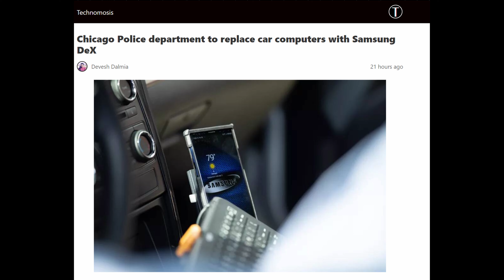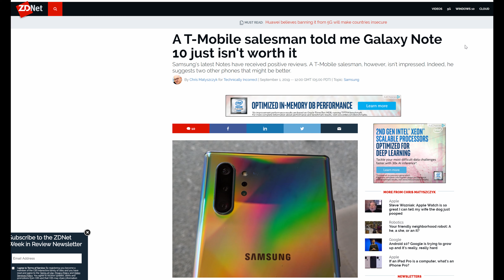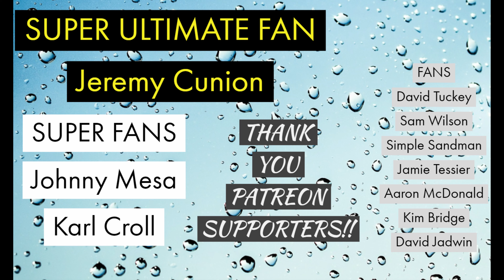Note 10 Plus 'isn't worth it' T-Mobile Salesperson LOL | Chicago Police Samsung Dex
Note 10 Plus 'isn't worth it' T-Mobile Salesperson LOL | Chicago Police Samsung Dex | Mario Kart Tour Android

$40 Best Mobile Deal Unlimited Data, Talk, Text and Hot Spot

T-Mobile salesman told me Galaxy Note 10 just isn't worth it
Chicago Police department to replace car computers with Samsung DeX